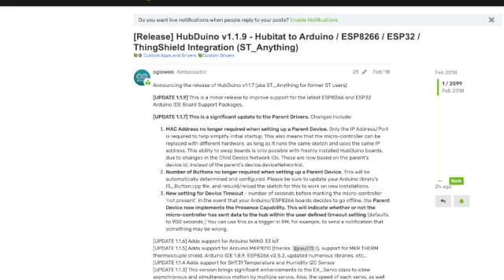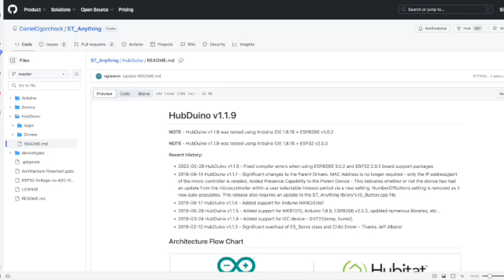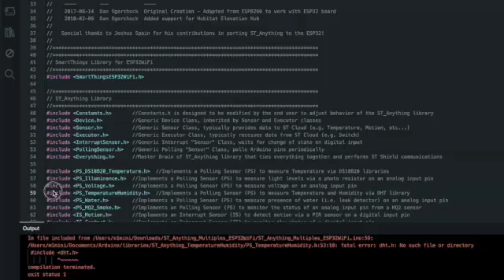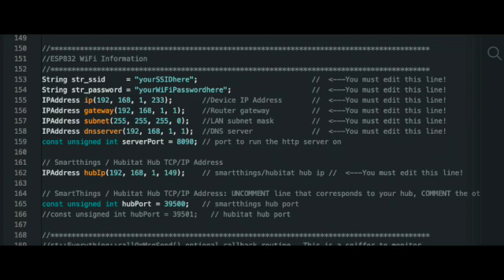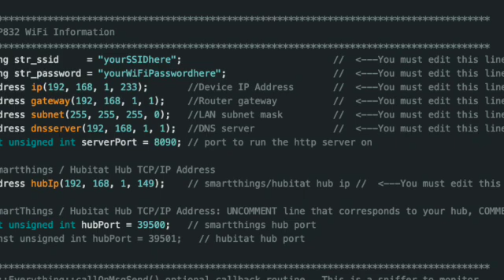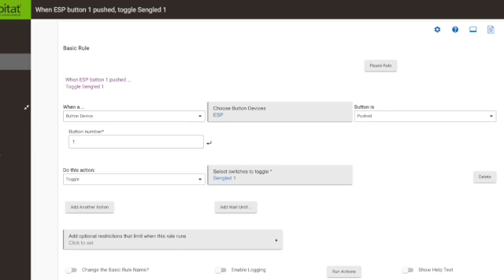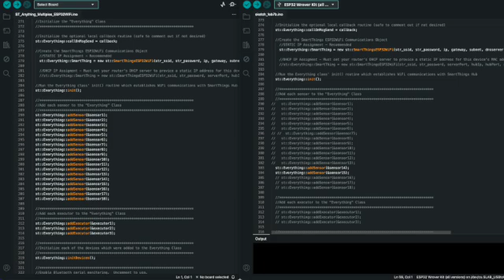Make a smart home ESP32 button with Hubitat and Hubduino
A rough summary of how I made a smart home button with ESP32, Hubitat, Hubduino, ST Anything. Sorry about the quality (both in resolution and production haha), hopefully it's better than nothing.